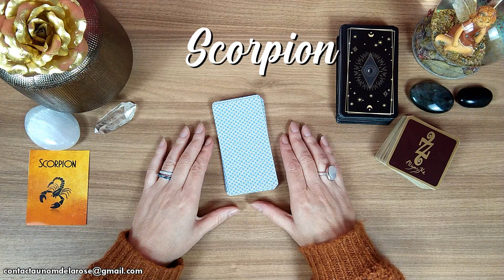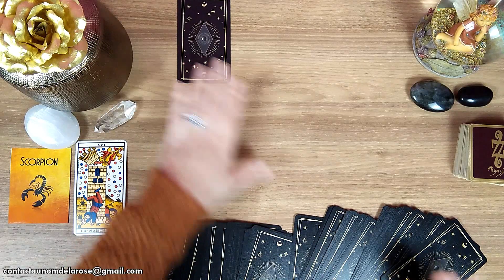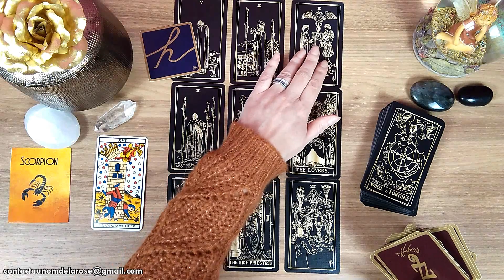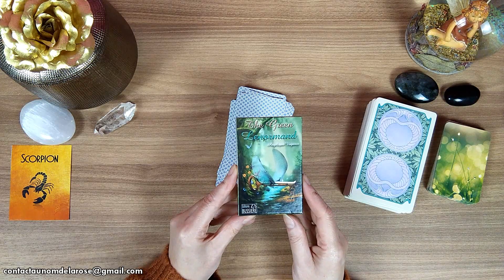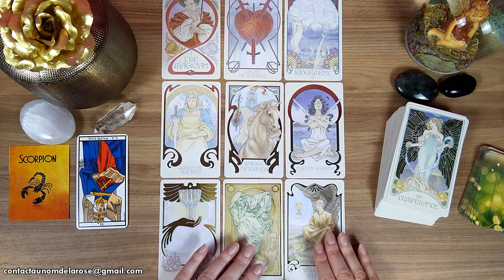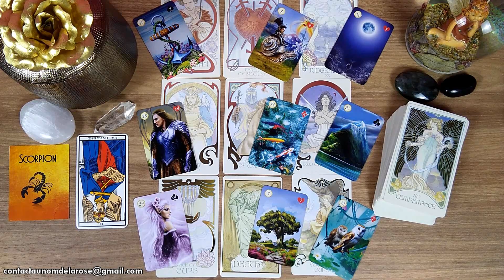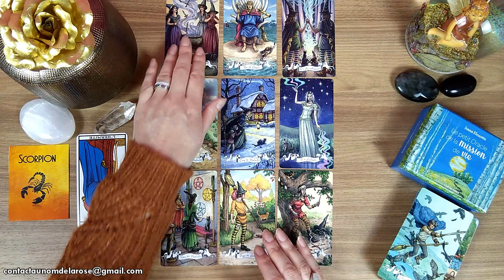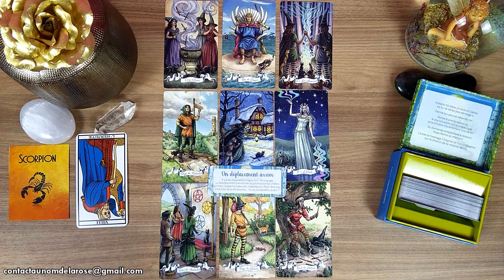SCORPION - PREVISIONS 2022 - "TOUT REUSSIR !!!"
💻Mon site internet pour toutes informations et commandes sur vos Prévisions 2022 - 3 domaines

Je vous remercie pour votre écoute et votre fidélité 🙏
Christa 🌹